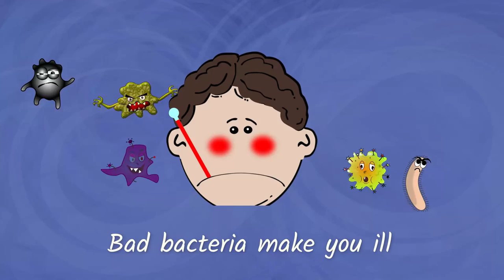Wash Your Hands Song for Kids - Children learning how to have good habits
Things to learn from this video:
This song teaches children to wash their hands many times a day to prevent illness and getting sick.
How to use in the classroom:
Talk to your students about washing hands. Ask them when they should wash their hands. When you sing this song, you can do the action of washing your hands.
Lyrics:
Wash, wash, wash your hands
many times a day.
scrub your hands use water and soap
bacteria, go away!

Why do you wash your hands?
Bad bacteria make you ill
so wash your hands real well.
Additional Teaching Ideas:
- Ask students the proper way to wash their hands
- Ask students why it is important to wash their hands
- Ask students other ways to prevent illness.
Resources:
for free games, activities, worksheets, and more English teaching ideas!